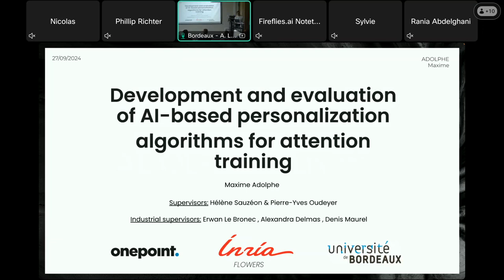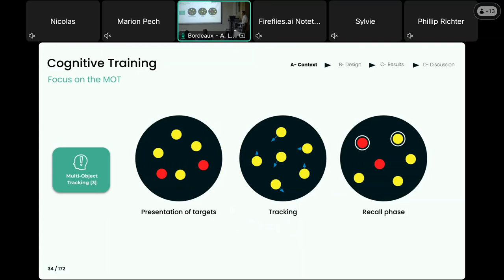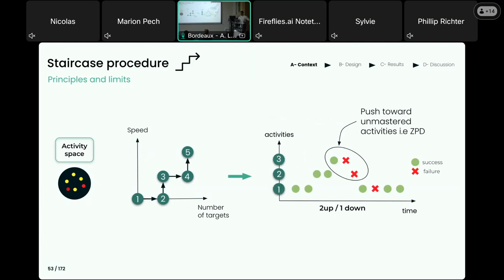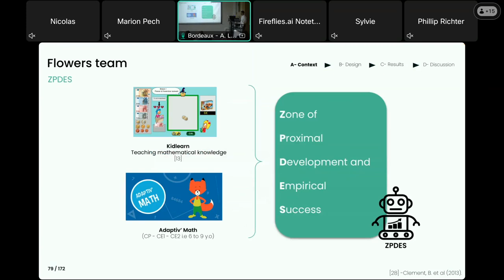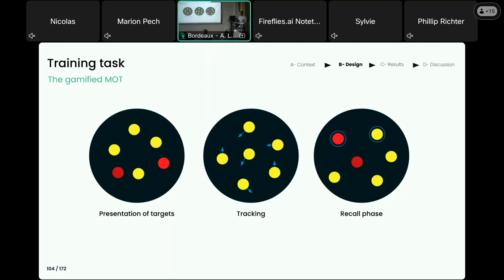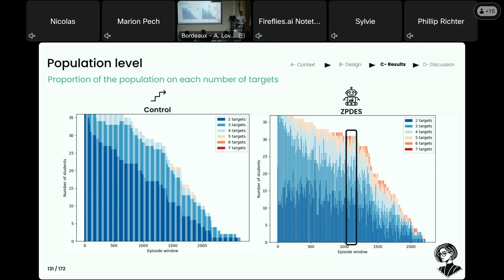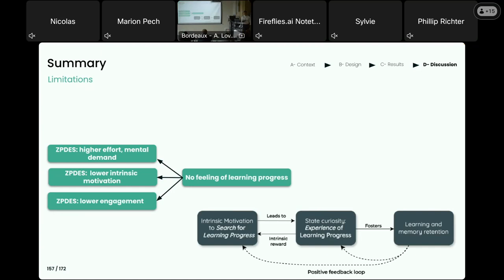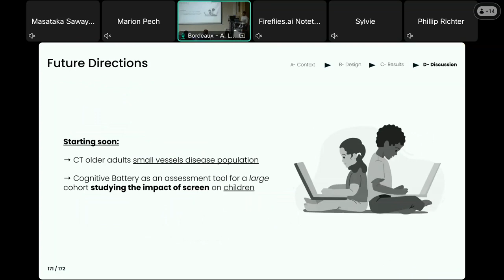PhD Defense: Adolphe Maxime - Individualized Cognitive Training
Title: Development and evaluation of AI-based personalization
 algorithms for attention training

Abstract: Intelligent Tutoring Systems offer innovative educational solutions by providing
 personalized learning experiences that adapt to individual variability. This adaptability is crucial
for tailoring curricula to maximize student engagement and learning outcomes. The Flowers team
(INRIA Bordeaux) has developed an ITS based on the Learning Progress Hypothesis (LP-H).
The LP-H suggests that individuals are intrinsically motivated to engage in learning activities
 when they perceive their own progress. This perception of progress acts as an internal motivator,
 encouraging them to pursue more activities where they can continue to make significant progress.
 The system, named Zone of Proximal Development and Empirical Success (ZPDES), uses a
machine learning algorithm to customize learning trajectories by dynamically identifying and
exploiting activities that yield maximal learning progress, thereby enhancing student motivation.
The study of cognitive Training (CT), which involves structured tasks designed to improve
 specific cognitive functions such as memory, attention, and problem-solving, reveals that the
benefits of CT are highly sensitive to inter-individual differences, highlighting the need for CT
personalization. In this context, our research explores the potential of applying the ZPDES
framework to CT to improve cognitive performance, engagement, and motivation.

Jury members:
Dr. Julien DIARD - Université Grenoble Alpes (Reviewer)
Dr. Walter R. BOOT - Weill Cornell Medicine (Reviewer)
Dr. Vanda LUENGO - Sorbonne Université (Examiner)
Dr. Claudia VON BASTIAN - University of Sheffield (Examiner)
Dr. Hélène SAUZEON - Université de Bordeaux (Supervisor)
Dr. Pierre-Yves OUDEYER - INRIA (Supervisor)
Dr. Alexandra DELMAS - Onepoint (Invited Participant)
Dr. Denis MAUREL - Onepoint (Invited Participant)